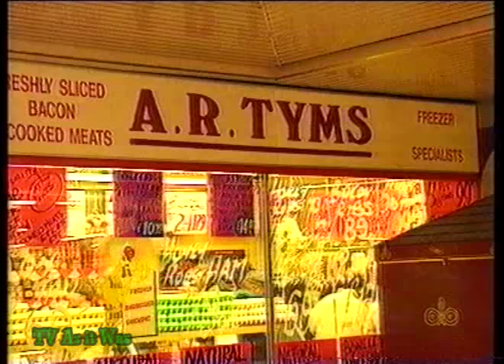ITN News report - James Bulgers' body found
In respectful honour of the 25th anniversary.
© ITV plc - this is shared for historical, educational and informational purposes only. For full copyright information please see our channel about page.